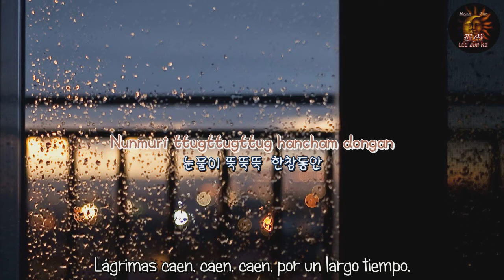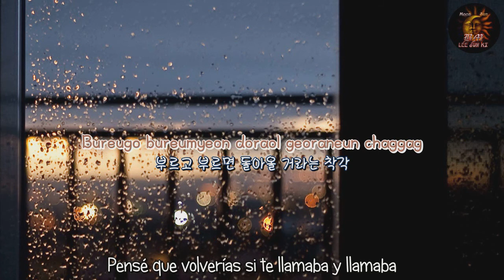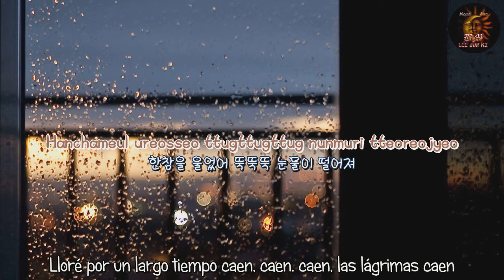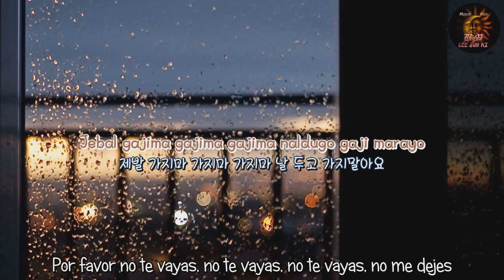한참을 울었어 (Cried For A Long Time) - Electroboyz [Sub Esp - Han - Rom]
Hola :3 hoy vuelvo con una petición que me hizo Jack less hace unos días, me tarde un poco u.u ya que me enferme varios días y me costaba levantarme de cama ;w; y menos prender la compu, pero ya me siento mucho mejor *w*

La canción me gusto mucho, a pesar de que el mensaje en sí es triste, un chico se rehúsa a dejar ir a la chica que ama, xD no sé me pareció super lindo jeje :P

Espero que les guste, aun tengo algunas peticiones pendientes, disculpen la demora, pero de varias me esta costando encontrar ayudar para traducir de otros idiomas al inglés, :3 pero estoy trabajando en ellas, no me he olvidado.

INFO
TÍTULO: 한참을 울었어
TÍTULO EN INGLÉS: Cried For A Long Time / Rebirth
GRUPO: Electroboyz
PROYECTO: BMLJKSUBS
TRADUCCIÓN AL INGLÉS: Pop!Gasa
TRADUCCIÓN AL ESPAÑOL & SUBTITULOS: Bella Torres